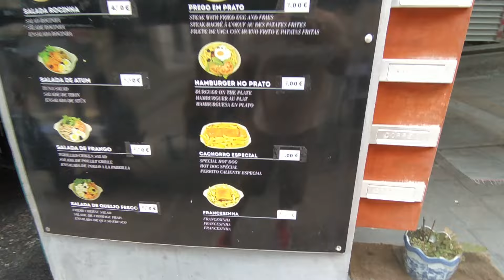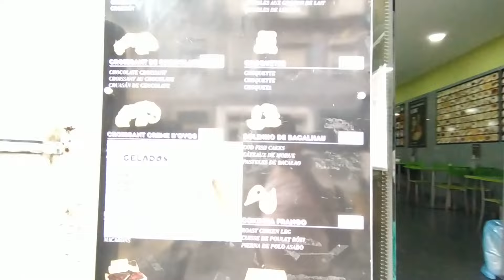DAVI Amorim FICA IRRITADO COM TANTA BELEZA NO PORTO - Clau Amorim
Depois de um longo dia de passeio pela cidade do Porto em Portugal meu filho Davi fica irritado com tudo!!